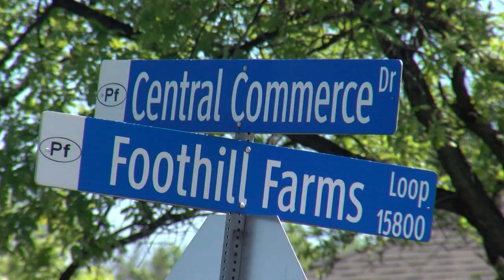Travis County Fire Marshal's Office investigates deadly Pflugerville house fire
One person is dead following an intense house fire in Pflugerville Thursday night following sub-severe storms across Central Texas.